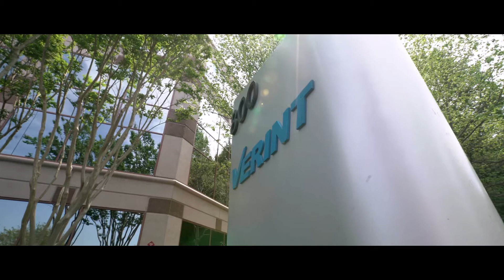A Minute With - Verint Systems | City of Alpharetta GA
Verint Systems is a global leader in security intelligence and customer engagement optimization. Today, more than 10,000 organizations in over 180 countries use Verint solutions to improve enterprise performance and make the world a safer place.

Nancy Treaster, General Manager of the Enterprise Solutions Division headquartered in Alpharetta, describes the solutions Verint Systems provides and praises the city's support of the hi-tech community.

To learn more about Verint Systems and the City of Alpharetta,